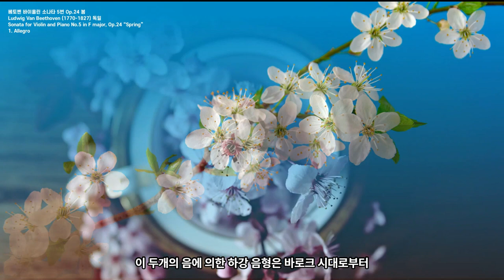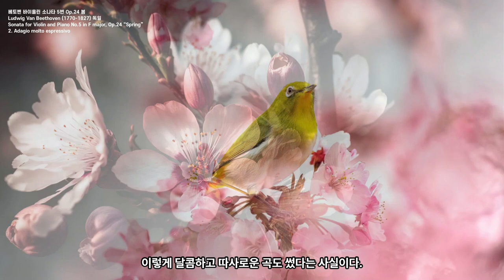베토벤의 봄 | 바이올린 소나타 5번 | Beethoven: Sonata for Violin and Piano No.5 in F major, Op.24 “Spring”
필유린의 클래식 | Opazizi Classical Music
2004년부터 [네이버 클래식음악 블로거]로 활동 중입니다.

00:00 | 1. Allegro
10:18 | 2. Adagio molto espressivo
16:23 | 3. Scherzo (Allegro molto)
17:43 | 4. Rondo (Allegro ma non troppo)
연주: David Oistrakh (violin), Lev Oborin (piano)
24:54 | 1. Allegro
35:10 | 2. Adagio molto espressivo
41:21 | 3. Scherzo (Allegro molto)
42:42 | 4. Rondo (Allegro ma non troppo)

Beethoven: 2 Violin Sonatas
No.5 in F major, Op.24 “Spring” & No.9 in A major, Op.47 “Kreutzer”
베토벤 바이올린 소나타 5번 Op.24 봄 & 9번 Op.47 크로이처